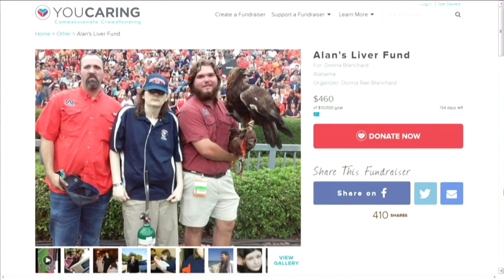The Dee Armstrong Show: Alan Rowl